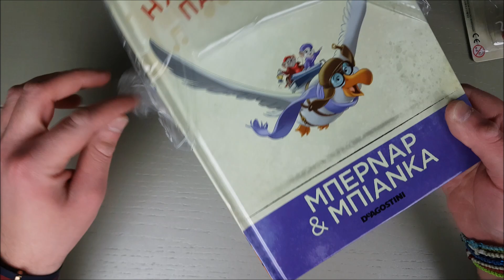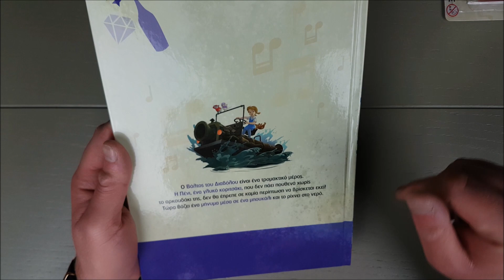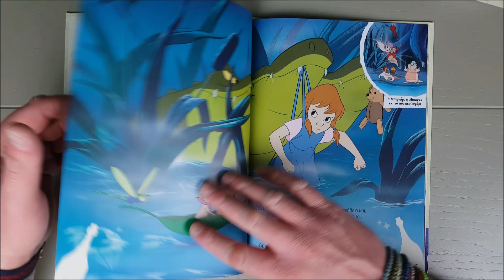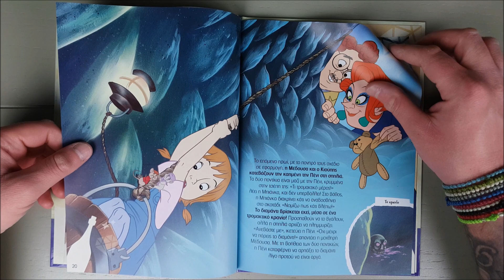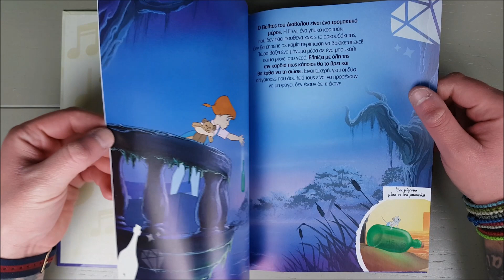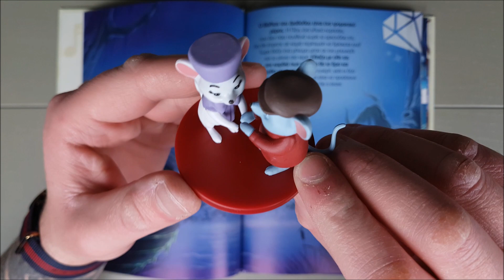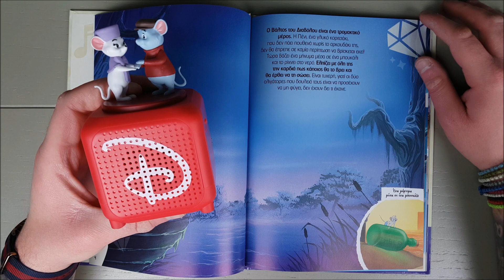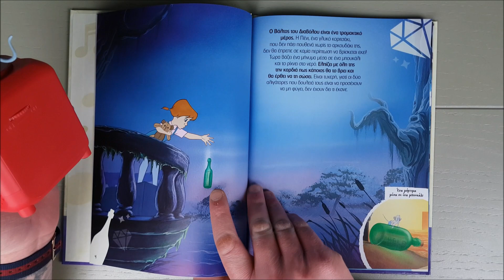Μαγικά Ηχογραφημένα Παραμύθια της DISNEY (DEAGOSTINI) | Τεύχος 32 | ΜΠΕΡΝΑΡ & ΜΠΙΑΝΚΑ!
Στο τριακοστό δεύτερο τεύχος της συλλογής "Μαγικά Ηχογραφημένα Παραμύθια" έχουμε το παραμύθι "ΜΠΕΡΝΑΡ ΚΑΙ ΜΠΙΑΝΚΑ" και εννοείται την φιγούρα τους!